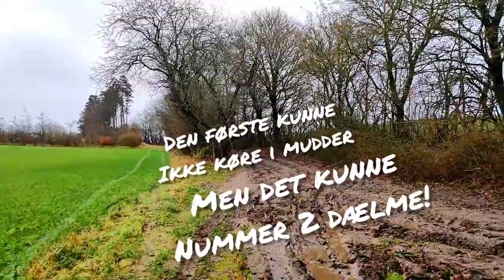"Dagen Der Kunne Have Været Bedre" (Uden fisk)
Nogle ture kaster masser af fisk af sig - andre gør ikke!
Den 8. December tog min makker og jeg på fisketur ved en lokal sø, men meget gik galt. Vejen var ikke særligt god, og noget grej måtte lade livet. Se med her, og se, hvordan ikke alle ture går som forventet!